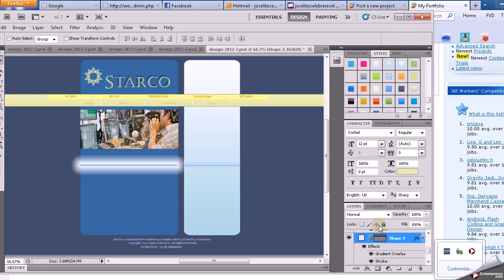steps PSD to HTML file for your WEB PAGE's- Screenshot 19 of 40